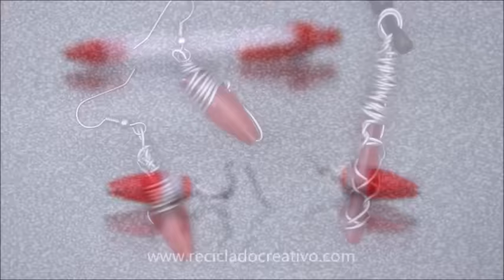Cómo hacer bisutería con bolígrafos - How to make earrings out of recycled pens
¿Bisutería reciclando bolígrafos? Todo es posible. Con las puntas de los bolígrafos puedes hacer unos pendientes. Y con el gancho, un colgante.

Material necesario:
2 Bolígrafos
Alambre de aluminio
Alicates
Ganchos para los pendientes
Cordón para poner el colgante.

Paso a paso:
Desmontar las partes del bolígrafo
Cortar el alambre de aluminio
Unir los ganchos de los pendientes a la parte del bolígrafo con el alambre de aluminio, de un modo creativo.

Para el colante, hacer algo similar con la parte del gancho del bolígrafo.

Espero que te guste el vídeo,  me encantará recibir tus comentarios y que lo compartas con tus amigos